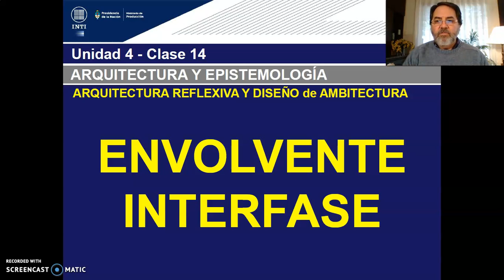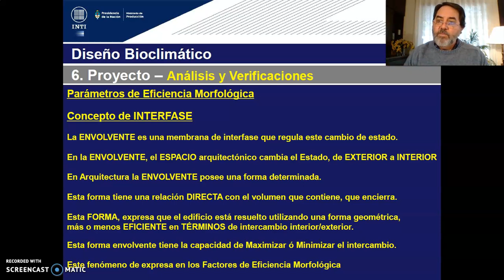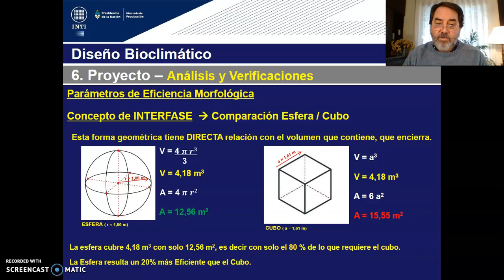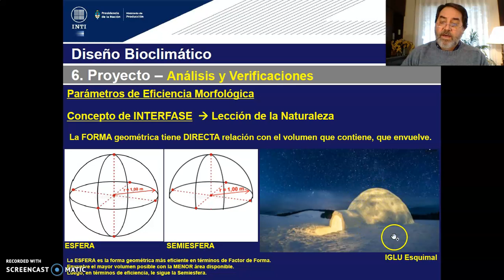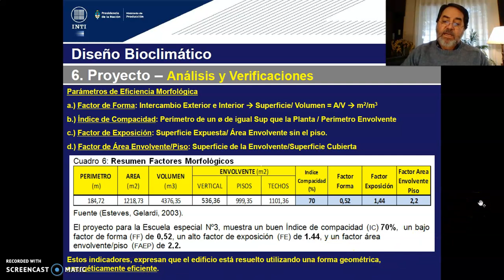TEORICO 14 - Tema 1.Arquitectura Ciencia Verificable. Escuela de Tinogasta (PARTE 5)